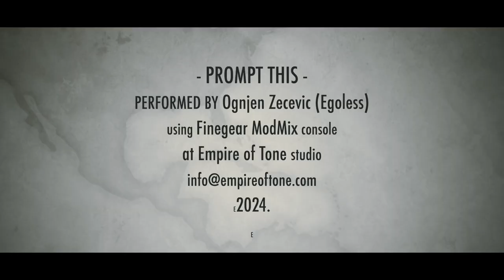"PROMPT THIS" by Egoless - w/ Modmix as a centerpiece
Egoless vs Modmix: Prompt this!

We asked one of our favorite producers, Egoless , to put Modmix through his exacting tests and tribulations...What came out of his @empireoftonestudio in Zagreb is this full-blown video track that reads as an epilogue to his latest Dubternal album and a statement about forms of aliveness that are still to come from the collaboration of humans and machines.

What this video also does is show you three approaches to using and performing with Modmix, an instrument definitely designed for performance and for the less explored possibilities of traditional consoles.

Here, Egoless brings together three setups built around the Modmix, with the main idea of showcasing that which is usually absent in a console: the sound of the mixer.

While opening with a short sequence of mic processing with feedback and cv modulation, the track continues with a full hardware setup with MPC, eurorack, bass station, effects and heavy modulation on the mixer’s pans, auxes and volumes. Next, Modmix is used to record the pedal board connected on two channels, using the preamp and EQ in a bass/guitar setup drowned in melodic distortion.
Do yourself a favour and find Egoless's music on Bandcamp or any other platform you prefer - then head out to explore the Modmix out of our website!
Credits:
“PROMPT THIS” composed and performed by Ognjen Zecevic (Egoless) using Finegear's Modmix console as a centrepiece for the recording. Recorded, mixed & mastered @ Empire of Tone studio.